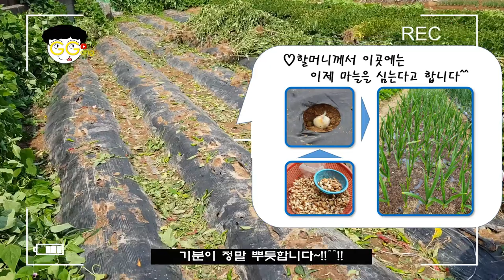고추 지주대 뽑기 V-LOG (Pulling out the pepper holder.)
[ 깡TV V-LOG ] '고추 지주대 뽑기'
(할머니 도와드리기 편)

고추는 뿌리가 약해서 바람이 많이 불거나
하면 넘어져서 고추를 못 따기 때문에 항상
지주대를 세워줘야 합니다!^^♡
그리고 토마토도 지주재가 없으면 땅바닥으로 펴져
있어서 토마토를 수확하지 못한답니다.
땅바닥에 토마토가 있다면 아마도 벌레가 다~~ 파
먹을 겁니다. 그래서 꼭!! 지주대를 세워줘야 합니다.
조금 더 크면 끈으로 지주대와 같이 묶어주어야 해요.
고추 or 토마토는 많은 영양성분을 가지고 있어
아주 좋은 농산물이지만 누군가 도와 주지
않으면 스스로 자라기가 힘들답니다.ㅎㅎ